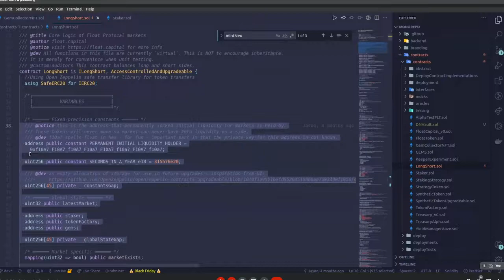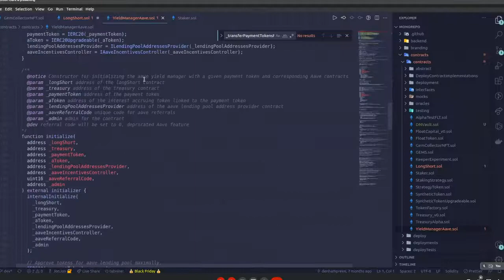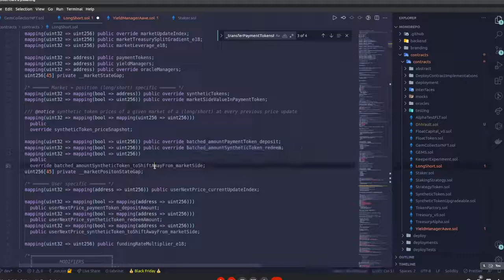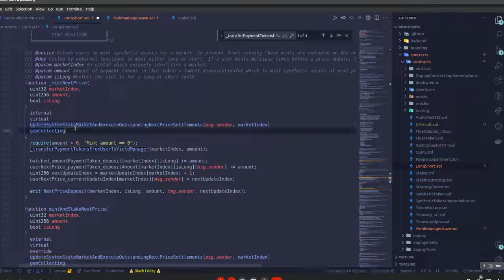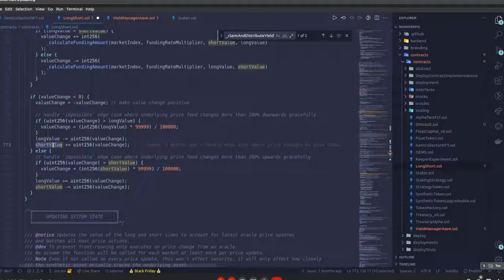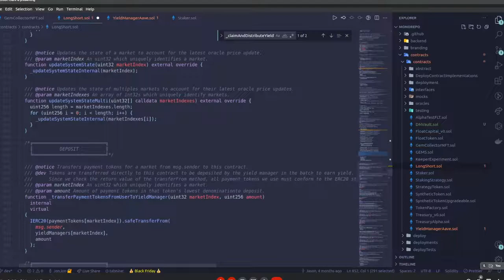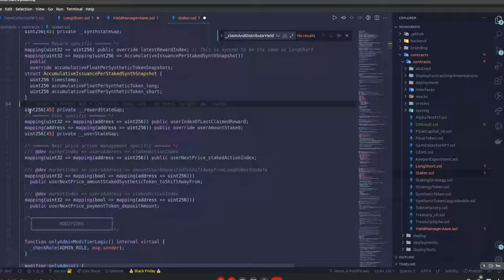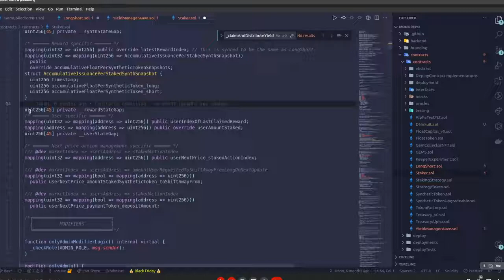Solidity Fridays with Float Capital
Take a look into Float Capital's LongShort Contract and how they have made this protocol work so smoothly and safely.